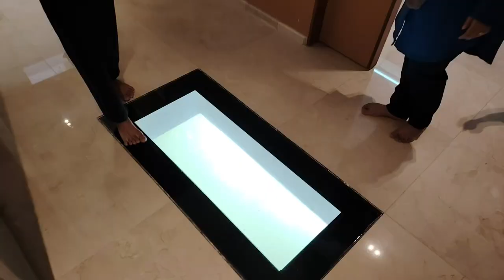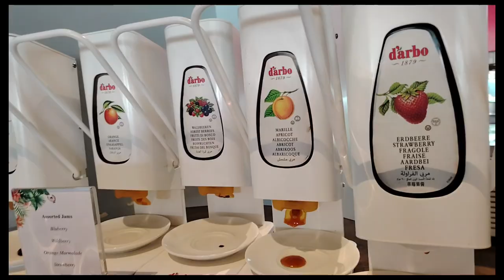lexis Hibiscus Port Dickson 2024